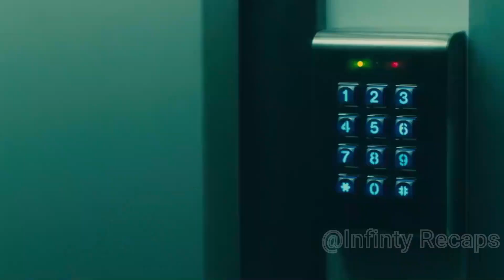The world descends into the zombie apocalypse some sort of virus and bitten people are turned Zombie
The world descends into the zombie apocalypse. There is some sort of virus and bitten people are turned into violent creatures.